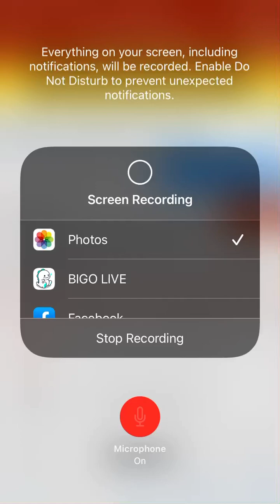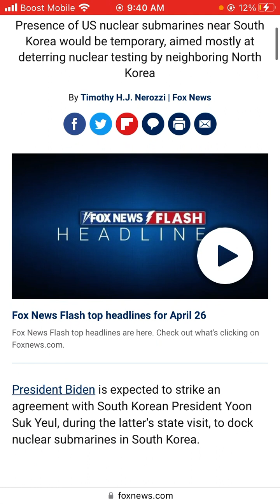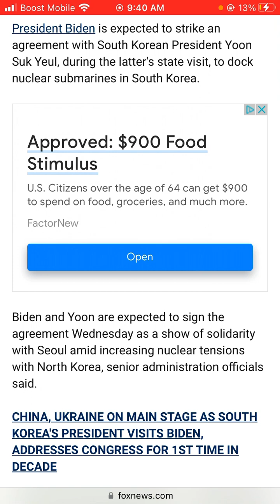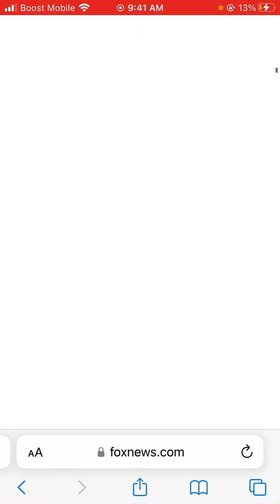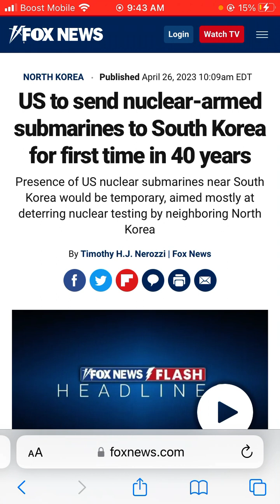US to send nuclear-armed submarines to South Korea for first time in 40 years.